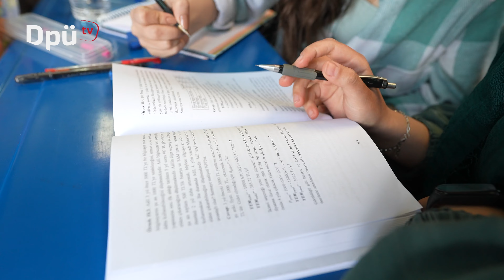Geleceği İnşa Eden Üniversite; Kütahya Dumlupınar Üniversitesi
Kütahya… Kuruluşun ve kurtuluşun şehri … Yedi bin yıllık tarihiyle sayısız medeniyete ev sahipliği
yapmış, Frig’den Roma’ya, Bizans’tan Selçuklu’ya, Osmanlı’dan Günümüze uzanan benzersiz
tarihiyle İLKLERİN ŞEHRİ…
İlk toplu iş sözleşmesi, borsa binası gibi dünyada birçok ilke ev sahipliği yapmış, sınırları içerisinde
Dumlupınar, Aizonai antik kenti, Frig Vadisi gibi birçok tarihi değere sahip; kültürü, sanatı, doğal
güzellikleri ve tabiatıyla EŞSİZ BİR ŞEHİR…
Ve bu şehrin köklerinden hayat bulan KADİM BİR ÜNİVERSİTE…
Olimpik havuzu, spor kompleksleri, yerleşke içi öğrenci yurtları, konukevi, bedesteni, göletleri, çok
sayıda biyolojik bitki çeşitliliği ve yerleşkede barınan canlıları ile dünya yeşil kampüs sıralamasında
yer alan DOĞA DOSTU, YAŞANABİLİR BİR ÜNİVERSİTE…
Selçuklu mimarisiyle inşa edilmiş eşsiz güzellikteki binalarının bulunduğu 7 bin 500 dekarın üzerinde
alana sahip merkez yerleşkesi, 1200 akademik, 1000 idari personeli, Türkiye’nin çeşitli şehirlerinden
ve yaklaşık 90 farklı ülkeden gelen 50.000’e yakın öğrencisi ile ULUSLARARASI, TERCİH
EDİLEN BİR ÜNİVERSİTE…
YÖK Engelsiz Üniversiteler Ödüllerinde birçok kez Türkiye birincisi olan ENGELLERİ KALDIRAN
BİR ÜNİVERSİTE…
Kariyer merkezi ile mevcut öğrencilerini çalışma hayatına hazırlarken, mezunlar derneği ile de
üniversiteden mezunlarını unutmayan, ÖĞRENCİLERİ İLE BAĞLARINI KOPARMAYAN BİR
ÜNİVERSİTE…
Altyapı ve teknolojik imkânlarıyla öğrencilerine yetkinlikler kazandıran FİKİRLERİN PROJEYE
DÖNÜŞTÜĞÜ BİR ÜNİVERSİTE…
Dpü Tv ile gözünüz, Radyo Dumlupınar ile kulağınız olan, onlarca öğrenci topluluğu, düzenlediği
sanatsal, sportif ve kültürel aktiviteler ile TOPLUMA KATKI SAĞLAYAN SOSYAL BİR
ÜNİVERSİTE…
İnsan haklarına bağlı, demokratik, çevresine-doğaya ve tüm canlılara faydalı, kendisi ve toplumuyla
barışık, üretken bireyleri yetiştirmeyi hedefleyen, BİLİMİ, İNSANI VE İNSANİ DEĞERLERİ
MERKEZE ALAN BİR ÜNİVERSİTE…
Teknokent, İleri Teknolojiler, Sürekli Eğitim, Bor Tabanlı İleri Teknoloji Seramik Uygulama ve
Araştırma Merkezi gibi 30’a yakın araştırma ve uygulama merkezi bünyesinde geliştirilen projeler ve
sanayi iş birlikleri sayesinde, kent ve ülke ekonomisine katkı sağlayan, bölgenin istihdamını arttıran,
öğrencilerini teori ve uygulama ile İŞ HAYATIYLA TANIŞTIRAN BİR ÜNİVERSİTE…
HAYATA HAZIRLAYAN ÜNİVERSİTE…
DUMLUPINAR ÜNİVERSİTESİ…